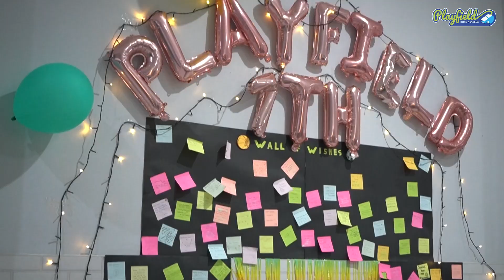PLAYFIELD KIDS ACADEMY 7TH BIRTHDAY!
Happy 7th Birthday Playfield!

We are honoured to be part of your educational journey as your preferred education, sports, and arts center for 7 years! We are looking forward to other years of providing the best education you can get. Happy 7th Birthday, Playfield!